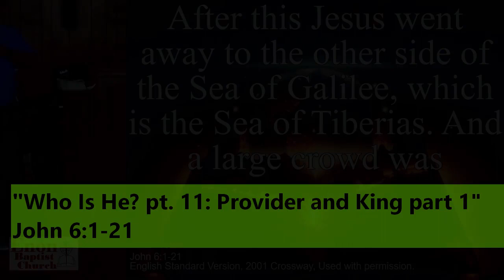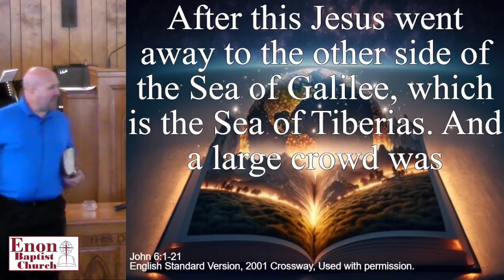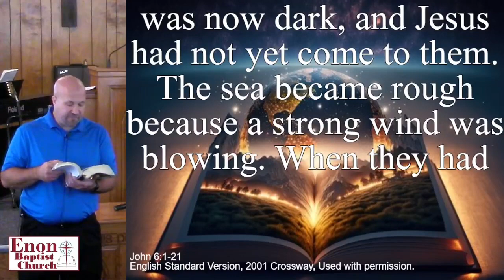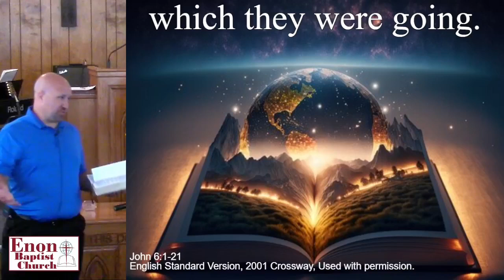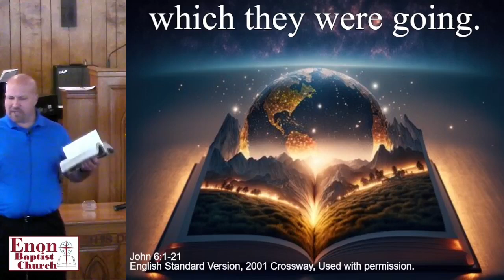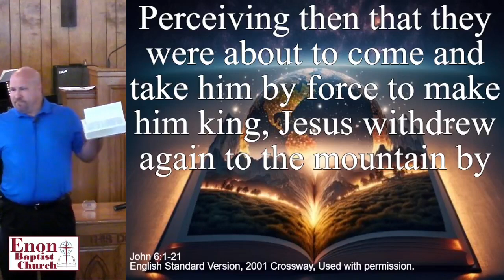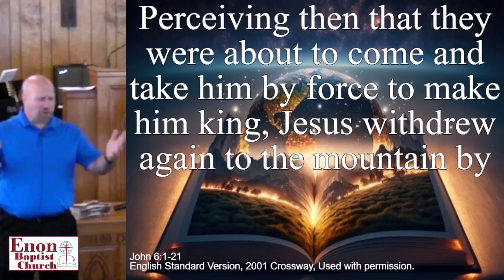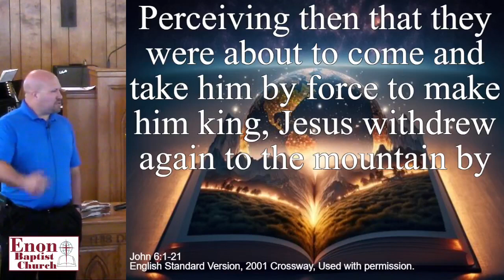"Who Is He? pt. 11: Provider and King pt. 1"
October 8, 2023 — Jesus feeds the 5,000, walks on water, and is already the king of everything.